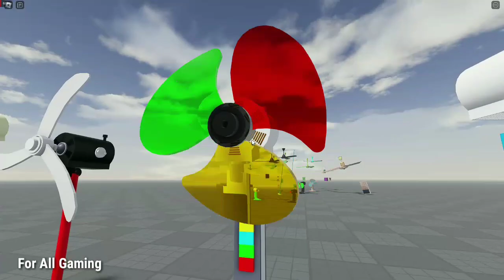Roblox Spill Fan Colour‼️